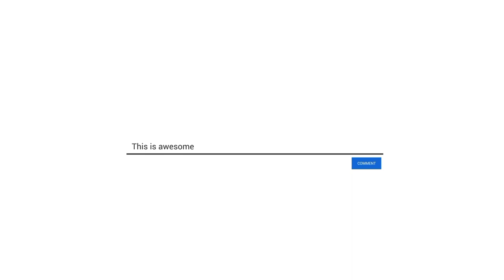kabotar for sale/teddy Golden 600 par 10 kabotar/0325-5240630/pigeons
Welcome to the bhowanj pigeons,
My name M.ismail
My location sarai Alamgir, bhowanj
My business is buying and selling pigeons. Thanks for contacting us
parwazi kabootar for sale 15 kabootar 600 par/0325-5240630/pigeons

pigeons

pigeons voice
pigeon farm
pigeon pet
pigeon videos
pigeon sound
pigeon food
pigeon masti
pigeon corner
pigeon pigeon
pigeon house
pigeons flying
pigeons mania
pigeons and parrots
pigeons playing ping pong
pigeons for sale
pigeons corner
kabootar bazi
kabootar ki video
kabootar baaz
kabootar wali video
kabootar bazi Pakistan
kabootar videos
kabootar sale
Parwazi kaboter